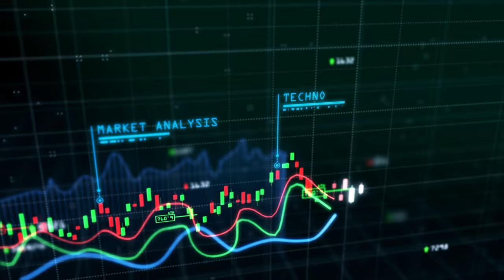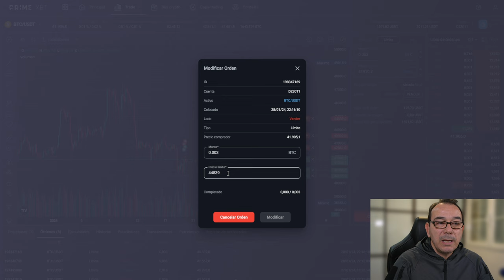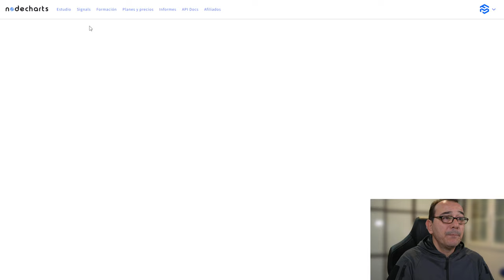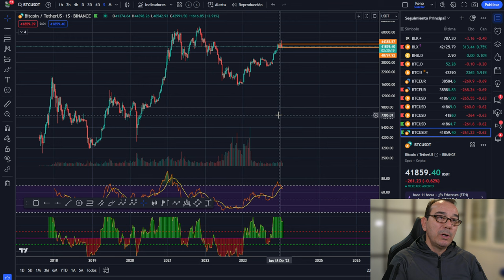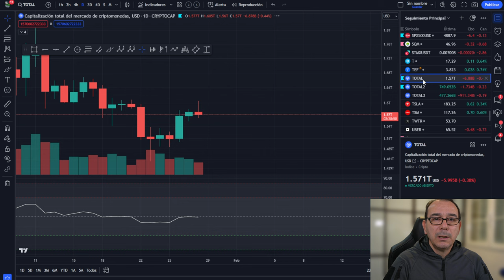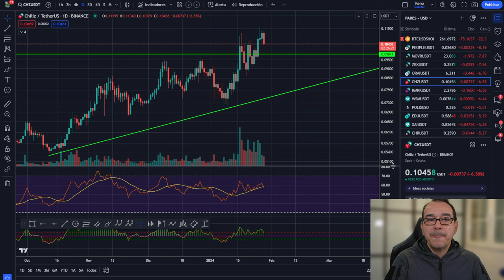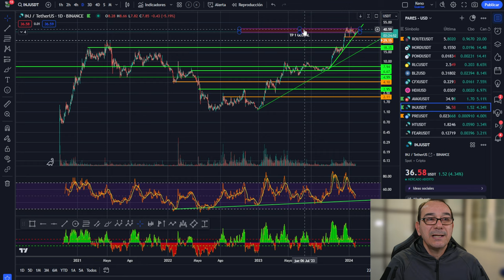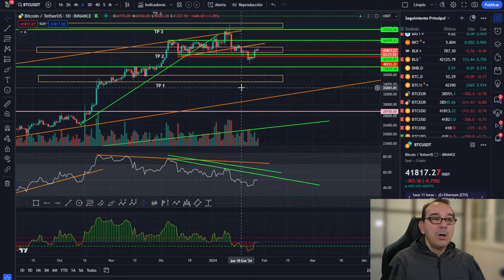🥇🥇 BITCOIN! Soportes, Resistencias y Objetivos 🤢🤢 ALERTA Estafa wallets solo lectura 😈😈